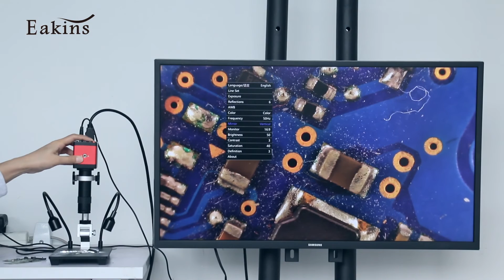1080P 14MP HDMI VGA Industrial Digital Video Microscope Camera 1X-130X Zoom C-Mount Lens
Feature:
High Quality, High Resolution, Clear Images
1/3” CMOS
1920×1080@60F/S Video Camera
Photo Model / Video Model
Industry Cmos Camera. It can Show the live image directly on any HDMI monitor , Projector or TV.
It build in digital crosshairs and color control, add line in the pictures, Mirror, Rotate, Compare function，Use remote control, easy to operate
Supply VGA,HDMI HD Video,Two output ports Meanwhile output

Specification:
Model: Camera with HDMI VGA two output
Sensor: 1/3 inch 14MP
Image resolution: 1920×1080 (for HDMI), 1920×1080 (for VGA)
Video resolution: 1920×1080@ 60F/S
Language: English/Chinese
Crosshair:Can adjust color, line size, hide or display,16 horizontal line , 16 vertical line,any positions
Exposure: automatic exposure
Eliminate reflections: Support
White Balance:one-key white balance, support R/G/B adjustable
Mirroring: Support
Electron zoom:Support 1-4x
Light freqency:50Hz/60Hz
Color:Color/ black and white switching
Monitor:16:9/4:3/16:10
Brightness: 0-100 Adjustable
Contrast: 0-100 Adjustable
Saturation:0-100 Adjustable
Definition: Adjustable
Lens interface: C mount
Remote:infrared remote control
Power:DC 12V/1A